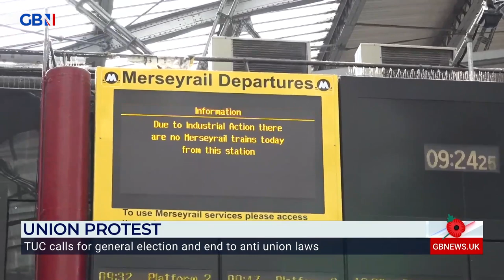Len Shackleton discusses the Trades Union Congress calling for a General Election